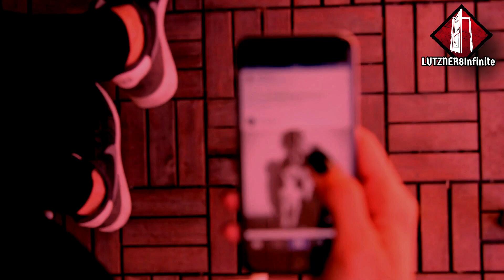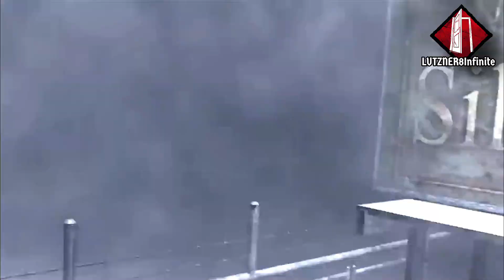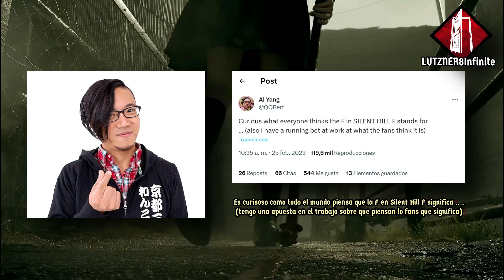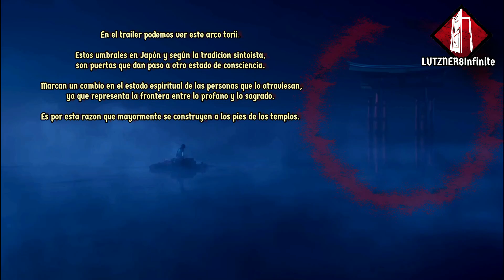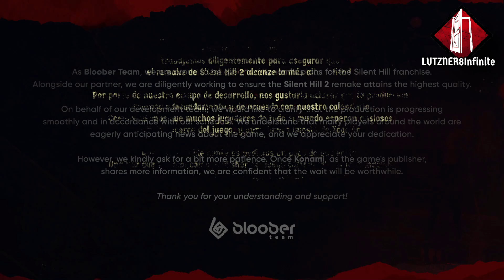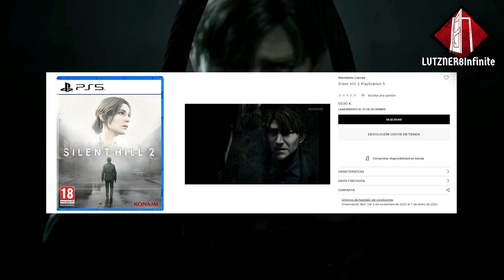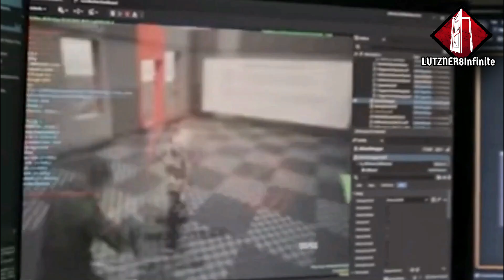SILENT HILL · Novedades y Curiosidades Diciembre 2023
Ya ha pasado un año tras el evento de Silent Hill y ha habido algunas novedades sobre los títulos que se anunciaron, desde datos curiosos, filtraciones, decepciones y demás información que os traigo en este video donde actualizo todo lo relacionado con la saga antes de que finalice este año 2023.

Acompañadme al otro lado de la puerta … 🔦 🚪

📅 NOTICIAS Y NOVEDADES ESPECIAL DE LA SAGA SILENT HILL DICIEMBRE 2023

🔖 INDICE RAPIDO DE CONTENIDO DEL VIDEO ▼

     📍 00:00 PRESENTACIÓN
     📍 00:46 OPENING
     📍 01:18 SILENT HILL : THE SHORT MESSAGE
     📍 05:26 RETURNT TO SILENT HILL
     📍 09:15 SILENT HILL TOWNFALL
     📍 10:10 SILENT HILL : ASCENSION
     📍 14:19 SILENT HILL : F
     📍 18:44 SILENT HILL 2 REMAKE
     📍 26:03 Despedida
     📍 26:22 CREDITOS FINALES

🔗 NOTICIAS Y NOVEDADES DE SILENT HILL – ESPECIAL EVENTO 2022

🚨☑️ Si te ha GUSTADO el video, te invito a SUBSCRIBIRTE al canal y a COMPARTIRLO con personas a las que les pueda interesar el contenido. Muchas gracias.

🎬 El TEXTO NARRADO, así como el MONTAJE y EDICION de VIDEO son de MI TOTAL AUTORIA.

🔏 Los PROYECTOS y JUEGOS presentados, las IMÁGENES y temas MUSICALES NO son de MI AUTORIA.

♪ - SOUNDTRACKS UTILIZADOS - ♫

🎼Different Persons
By : Akira Yamaoka
(Silent Hill Shattered Memories OST)

🎼Stray Child
🎼Rain Of Brass Petals
By : Akira Yamaoka
(Silent Hill 3 OST)

🎼Promise Reprise
🎼Forest
By : Akira Yamaoka
(Silent Hill 2 OST)

🎼Silent Hill Ascension Theme
By : cEvin Key Of Skinny Puppy

TEMA DE INTRODUCCIÓN
🎼Snow Driven
By : Akira Yamaoka

TEMA FINAL
🎼Promise
(Silent Hill 2 Cover By : Mark Lambert Music)